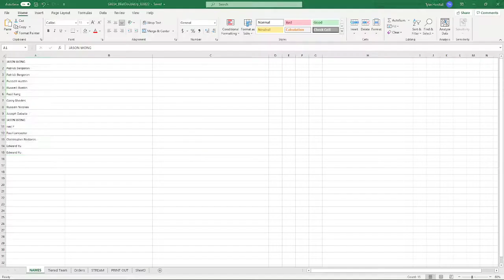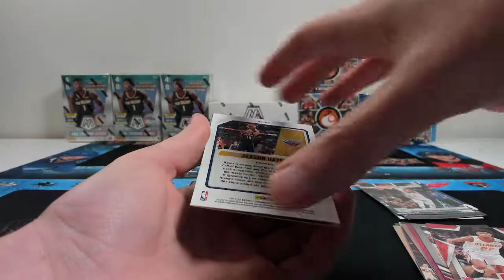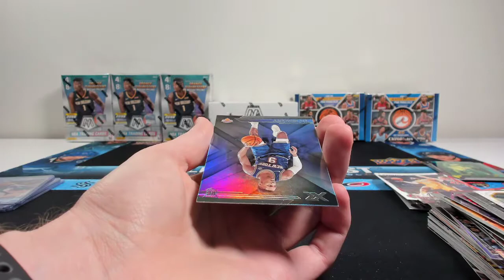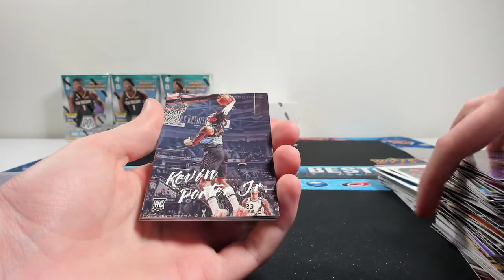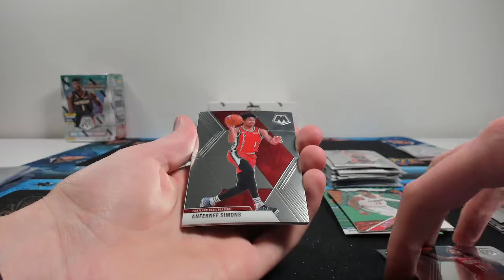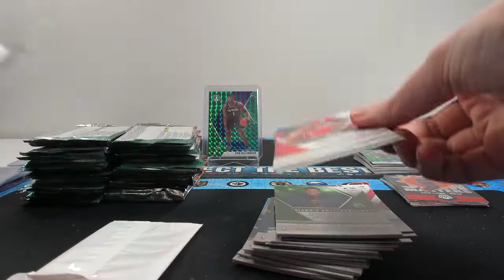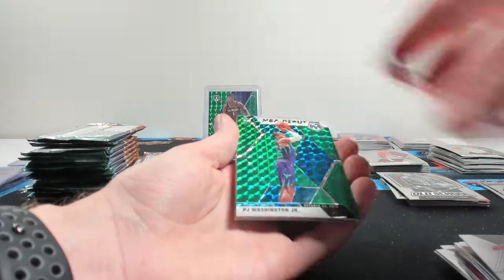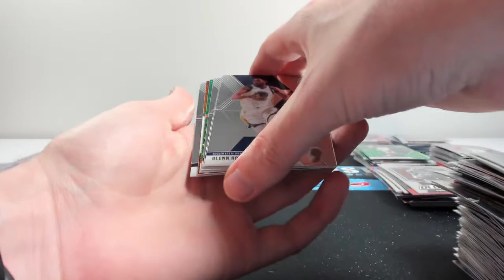2019-20 Panini NBA Mosaic + Chronicles Double Up (GB #234)